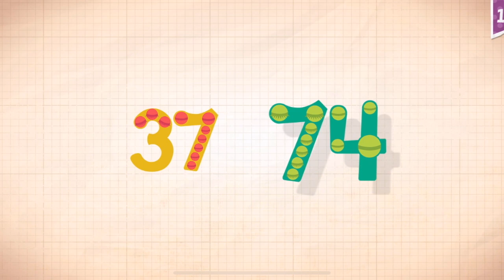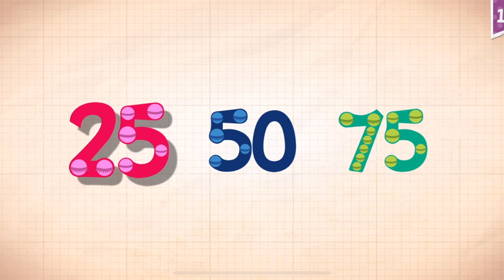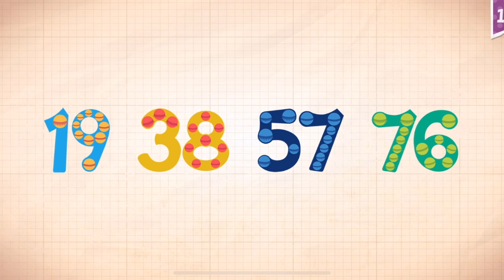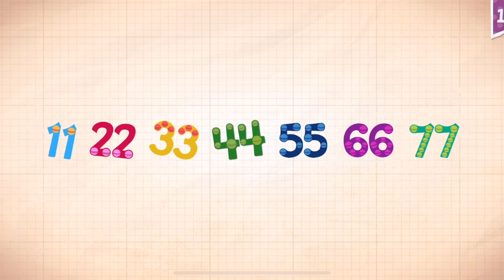Endless Numbers Learn To Count 1 to 10 Best App For Kids Count 1 to 50